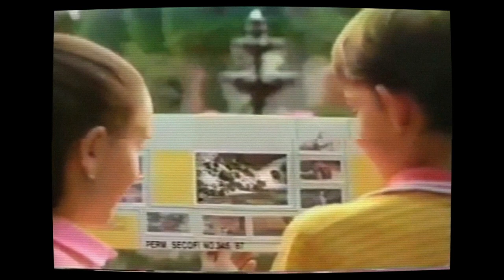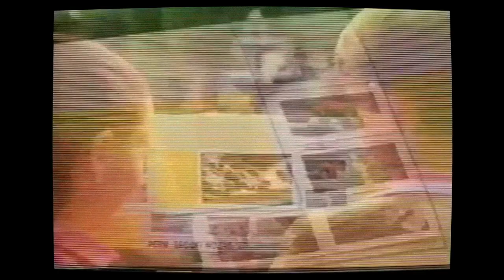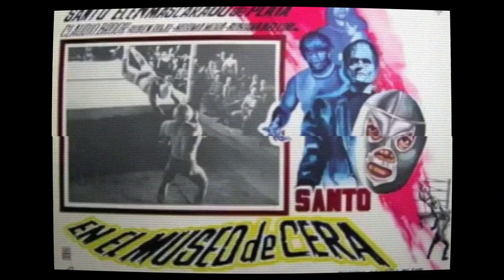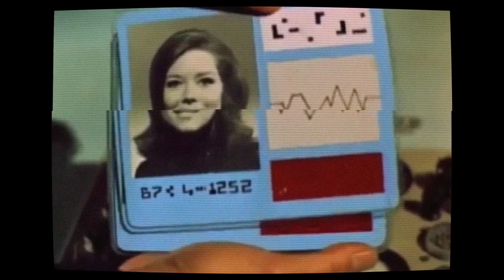Tom Allman | DJ set recorded at DREAM BAGS JAGUAR SHOES | SHORT WAVES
It was very different but really nice to be able to play on a bigger system than what is in my flat for the first time in what feels like forever. I wanted to play a mixture of both new and old finds for a more “club ready” mix; with the likes of EM + STAV, Adam Pits, Ian DPM’s incredible productions being played.

Tracklist: Java - Cosmos Salomo - Mistakes EM + STAV - Inner Space Cameo Blush - Prophet Paradise Adam Pits - Balance Beam DJ Plead - Shoulder Pop Jaco - Show Some Love (Rhythm Invention Remix) Ian DPM - Airlock Divine Interface - In the Back Raime - Exist in the Repeat of Practice Ido Plumes - Which Way is Up Hodge - Cutie Adam Pits - Azure Crest Third Wife - Easy DJ Plead & Anunaku - Clap Clap Elysia Crampton - Crest (feat. Fanny Chuquimia)

JAGUARSHOES COLLECTIVE believe that making something, makes you happy... The businesses in our collective based in London include acclaimed bar and exhibition space Dream Bags Jaguar Shoes located in Shoreditch, British folklore inspired pub Hand of Glory just off Hackney Downs, pub and live music venue The Victoria in Dalston, radio station Short Waves👋🏻, publication PosterPaper, boutique record label BigDirtyEngine and online store.